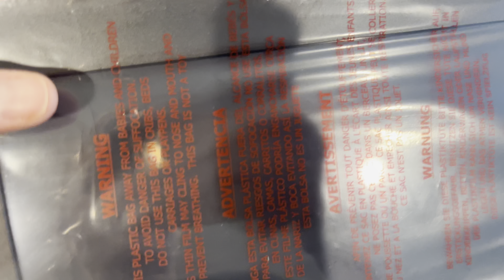Digital picture frames at Bigasuo store Amazon, Utah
My family love this digital picture frames! So cool!